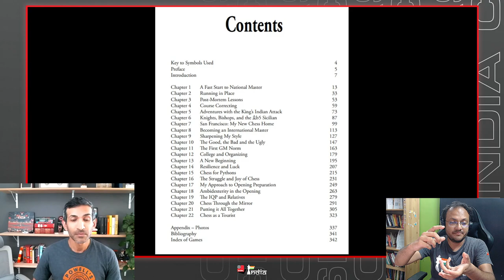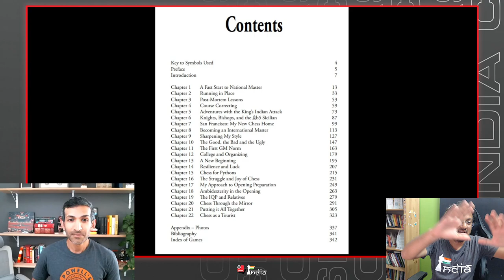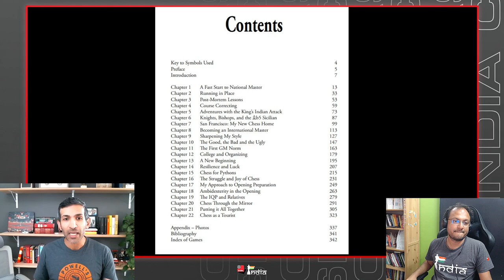How I became a Grandmaster | GM Vinay Bhat speaks about his new book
Vinay Bhat has parents of Indian origin but he was born and brought up in the US. He was one of the best talents in the country and became the youngest national master of the US at the age of just 10 years and a few months. However, life took interesting turns for him as he plateaued at 2200 level for some time. He pushed himself to become an IM at the age of 16 but once again academics came between him and his goal of becoming a strong player.

Chess came back as a priority in his life at some point and he pumped up his Elo to 2550 as well as hitting the GM title at the age of 24. In this book on How I became a Grandmaster, Vinay Bhat outlines his entire chess career, how he navigated through the lows, learnt from them and kept getting better. If you are an ambitious player, you have a lot to gain from Vinay honestly narrating his story and the way in which he improved.

In this interview IM Sagar Shah sits down with Vinay to know more about his life and why he wrote this book. They also look at two games - one against Granda Zuniga and the other with GM Piotr Bobras.

Timestamps of the Interview with GM Vinay Bhat:

0:00 - Congratulations and welcome to the show!
0:37 - How did the idea of this Book come about?
4:00 - The call from Jacob Aagaard